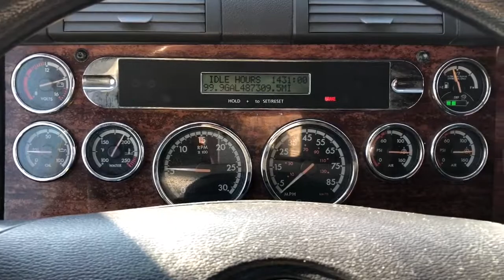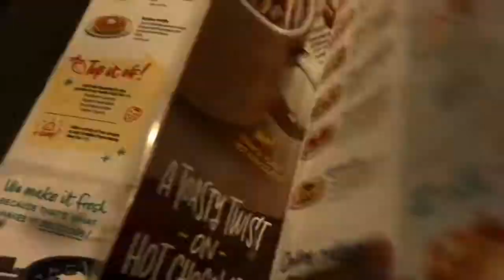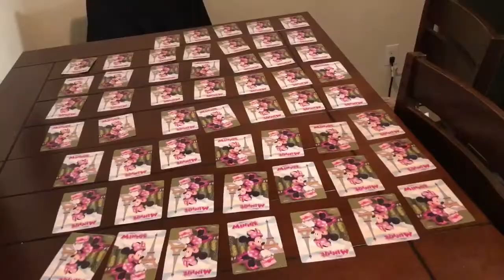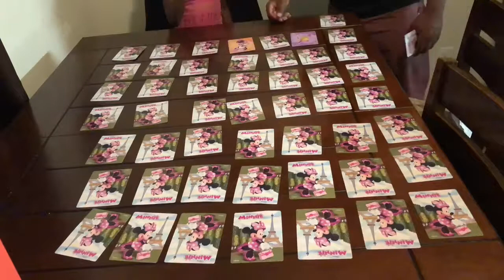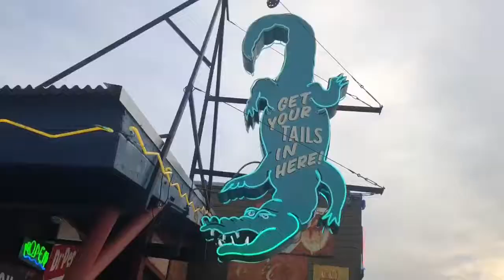Vlog #5 / Family Guy / A Truckers Life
This was a slow week... This is Murray Garrett’s 5th Vlog, sharing his life on the road as a dedicated truck driver. Vlog #5 / Family Guy / A Truckers Life. In this Vlog I spend some quality time with my Daughters, we celebrate my mom’s birthday and do some last minute Christmas shopping for my nephews. YOUR FAVORITE TRUCK DRIVER.

Music used in my VLOG.

Arkansas Best
Old Dominion
FedEx
Pitt Ohio
Prime Inc.
Southeastern Freight Lines
UPS
Universal Truckload Services
United Road Service
Quality Distribution
JB. Hunt Transportation
AAA Cooper Transportation
ACT
Interstate Distributor
Crete Carrier
Roadway
Yellow Transportation Inc
C.H. Robinson
Young Brothers Trucking Inc
Swift Transportation
Knight Transportation
XPO Logistics
Landstar System
C.R. England
Averitt
Con-Way Inc.
Hub Group
Roadrunner Transportation Systems
KLLM Transport Services
Trimac Group
Stevens Transport
USA Truck
Schneider National